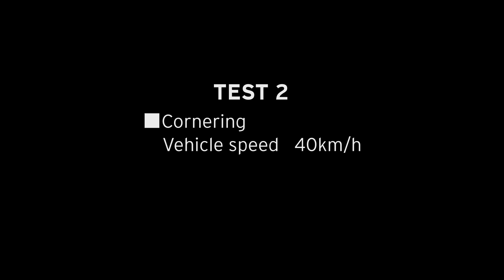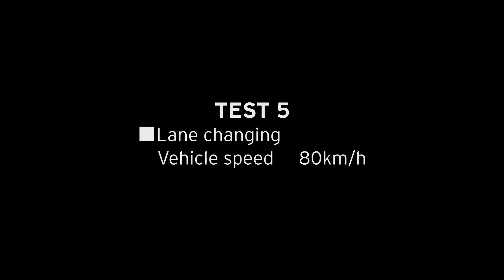Mazda SKYACTIV-VEHICLE DYNAMICS - G-Vectoring Control, test